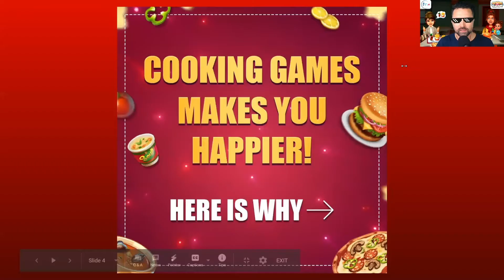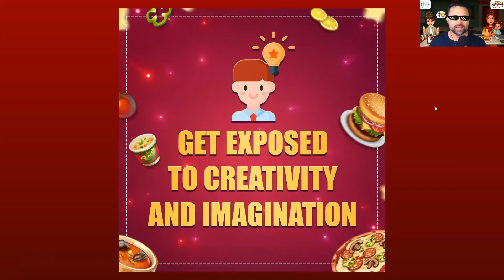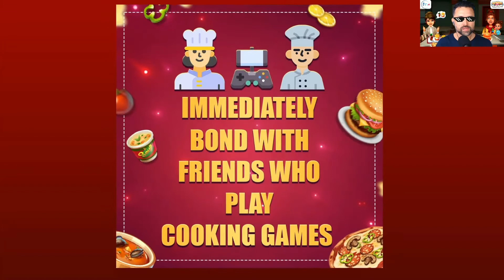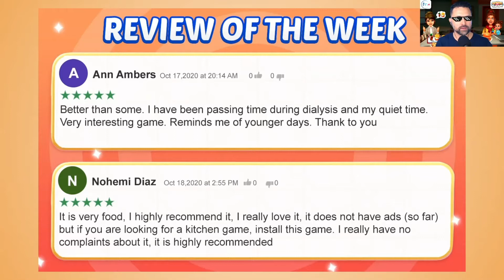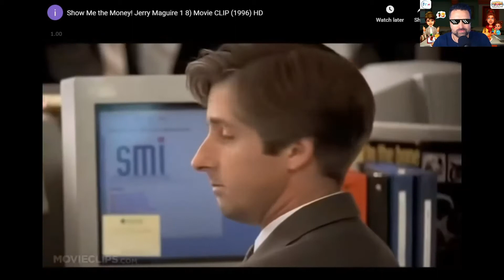FME LIVE session with Ryan Yada!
We are excited to be LIVE with you guys this week! It's an action-packed show with Ryan Yada our co-founder.
Get to know about all the latest Cooking Crush news, updates, contest, and calendar along with a few surprises for you too in this session.

PLUS, our Weekly Happiness Offering (WHO) is- How to have MORE MONEY flowing into your life! Now, who doesn’t want that???